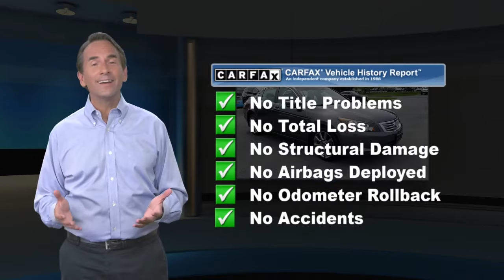Used 2009 Honda Accord Sdn EX-L, Easton, PA 1646A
Brown Daub Alfa Romeo Fiat

Our great looking 2009 Honda Accord EX-L Sedan shown in attractive Gray hits the sweet spot between performance and comfort. Powered by a 2.4 Liter 4 Cylinder offering 190hp paired with a responsive 5 Speed Automatic transmission. Our Front Wheel Drive Sedan will take you to work, the kids to school, out for dinner while showing off near 30mpg on the highway. You can't help but admire the stylish look with chrome touches and fantastic-looking wheels.Our immaculate EX-L trims interior adds a sporty look with a three-spoke leather-wrapped steering wheel, heated leather seats, multiple power accessories, power sunroof, dual climate control, and the great audio system featuring CD changer, available satellite radio capability, and auxiliary input.Honda offers safety and reliability and our Honda Accord EX-L is loaded with all the latest safety features. Stylish while still being sporty, this is a great family sedan just waiting for you.

[RLVID:2178:d6120e994d7c9d72:bd8e001d93be9598:1]